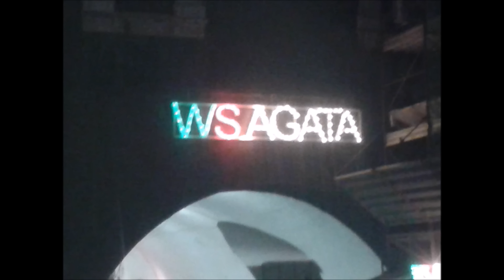Le prime fasi della Festa di Sant'Agata 2016